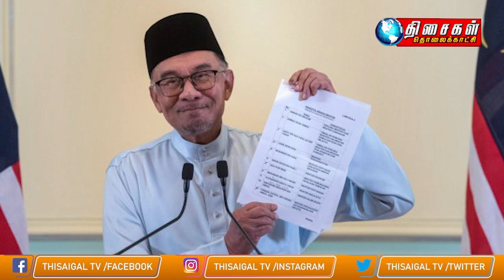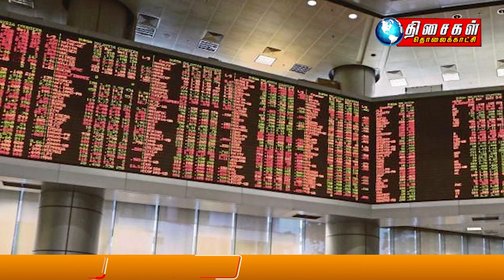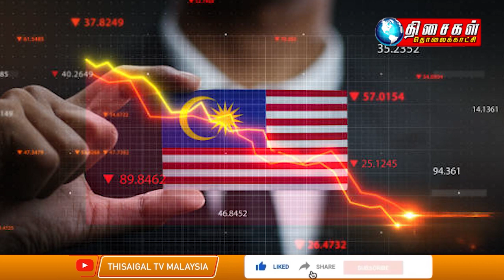MALAYSIA TAMIL NEWS 1PM 03.12.2022 Cabinet posts not spoils of war, says Zahid